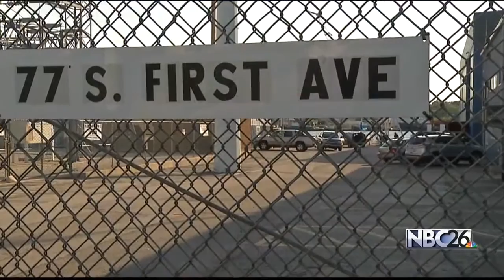Fatal accident in Sturgeon Bay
A car rolled off a dock in Sturgeon Bay Thursday leaving a Michigan man dead.